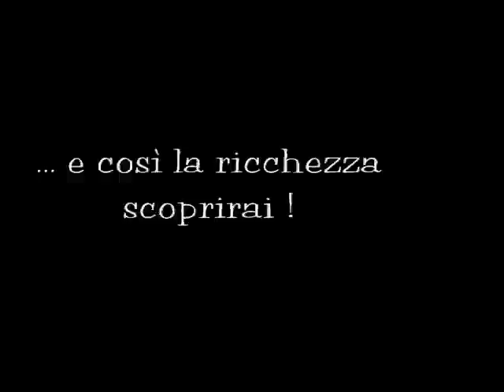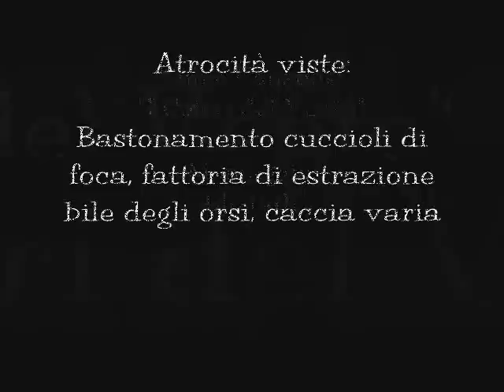I Colori del Vento - HQ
Splendida canzone che mi ha sempre fatto venire i brividi e trasmesso lacrime, ho pensato quindi di renderla completa con le immagini che mi sembravano più adatte, spero possa piacere :)
 Perchè tutti possano riscoprire la vera bellezza del mondo...offuscata dallo schifo in cui ci ritroviamo a vivere.

TESTO

Tu pensi ch'io sia una selvaggia
mentre tu hai girato il mondo, e questo io lo so.
Ma dimmi allor perchè,
se selvaggia chiami me..
..ci sono tante cose che non sai. Tu..non sai.

Tu credi che ogni cosa ti appartenga,
la terra e ogni paese dove vai.
Ma sappi invece che ogni cosa al mondo..
.. è come te: ha uno spirito e un perchè!

Tu credi che sia giusto in questo mondo
pensare e comportarsi come te.
Ma solo se difenderai la vita
scoprirai le tante cose che non sai!

Hai sentito il Lupo che ulula alla luna blu?
Che sai tu della Lince, che ne sai..
Sai cantare come cantan le Montagne?
Pitturare con il vento i suoi color,
riscoprendo un pò d'amore nel tuo cuor..

Dai corri insieme a me nella foresta!
Fai entrare un pò di sole dentro te!
Vedrai che non c'è bene più prezioso,
e così la ricchezza scoprirai!

Il Fiume e i Lampi sono miei fratelli.
E gli Animali sono amici miei!
Insieme nel segreto della Vita,
in un cerchio che per sempre esisterà!

Chissà la vita cos'è..?
Se la fermerai, neanche tu saprai.
E non sentirai quel lupo e il suo pregare mai..
..almeno fino a che non lo vorrai.

Non distinguer dal colore della pelle.
E una vita in ogni cosa scoprirai..
E la terra sembrerà, solo terra finchè tu..
..con il Vento non dipingerai.. l'Amor.